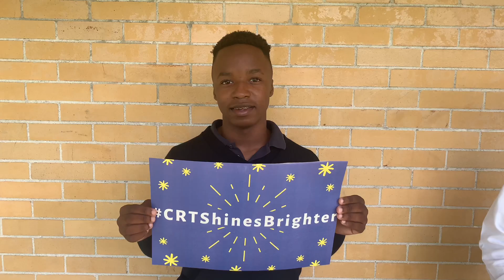Thank You! CRT Shines Brighter Matching Grant Challenge Success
Cristo Rey Tampa would like to thank all donors and benefactors for making our CRTShinesBrighter Matching Grant Challenge a success! Special thanks goes to the Mary Help of Christians School Foundation and Mr. Scott Riley. to learn more about our school and how you can get involved!